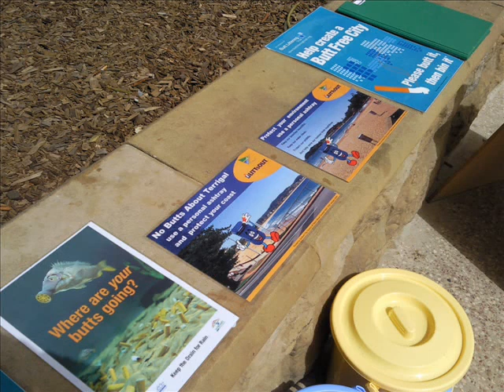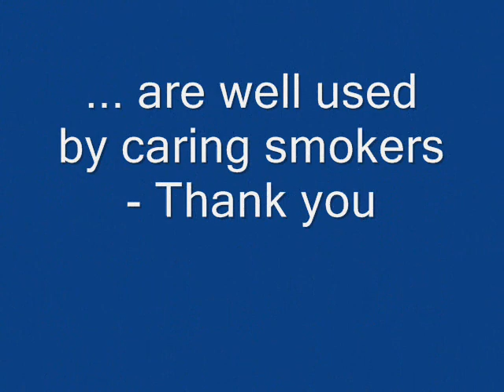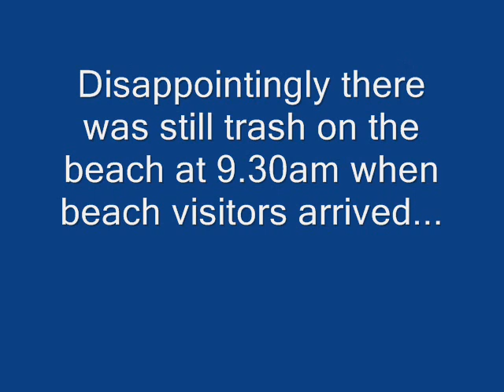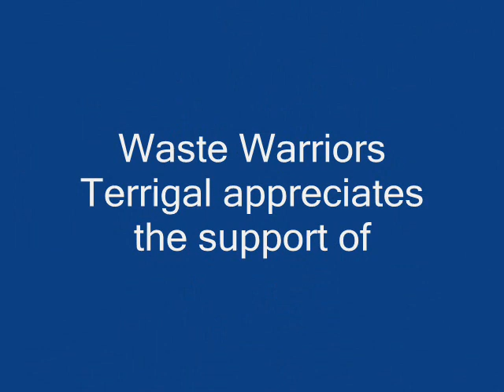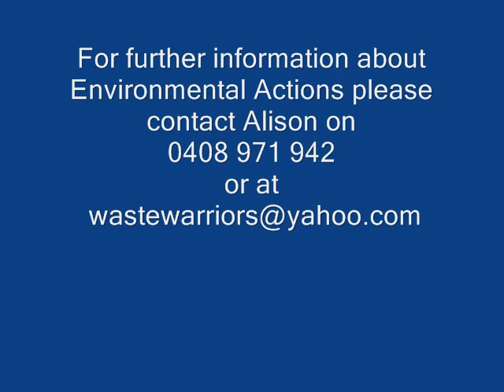Cigarette Butts ARE Litter Day - Terrigal Beach - 29 November 2009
Cigarette Butts ARE Litter Day of awareness and action is on the last Sunday of November each year. Smokers are offered personal ashtrays in exchange for a pledge not to discard their cigarette butts thoughtlessly in our environment especially at beches where children are playing. Most caring smokers use the bins provided - thank you.